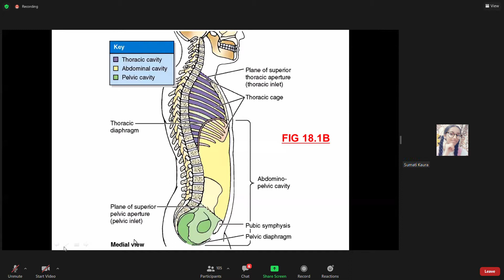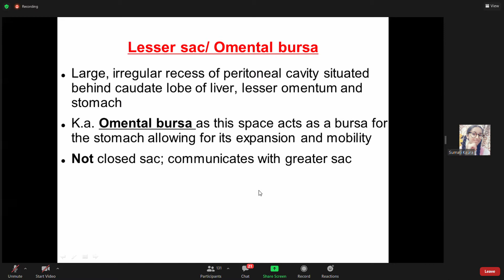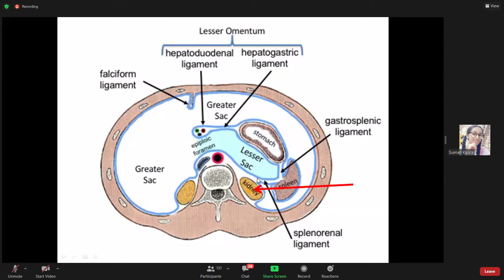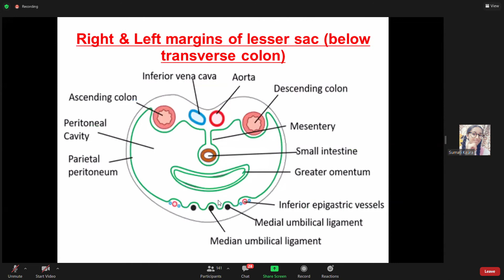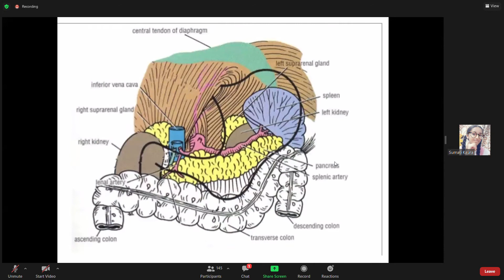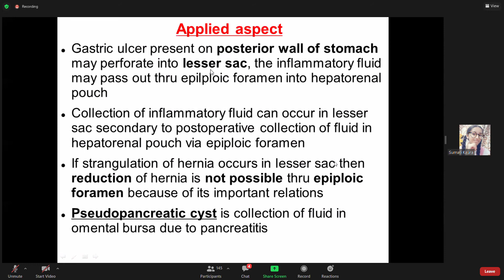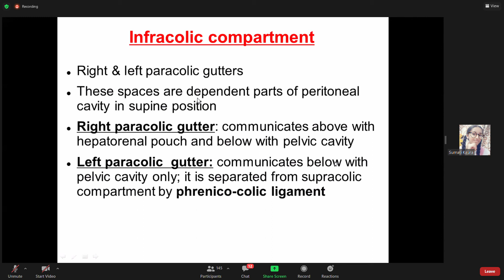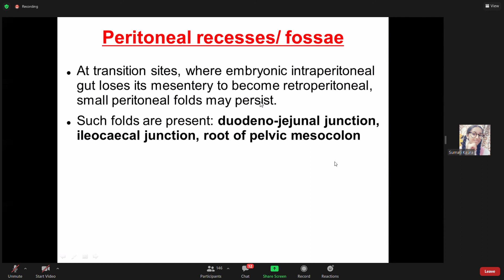peritoneum the end game